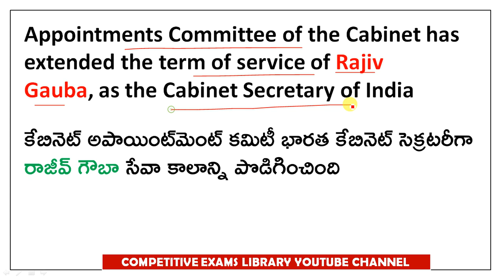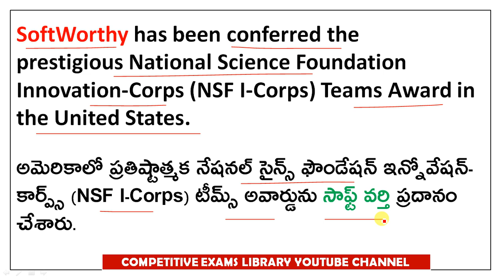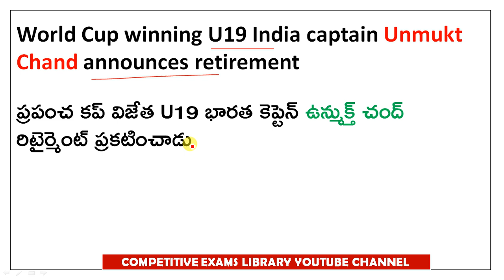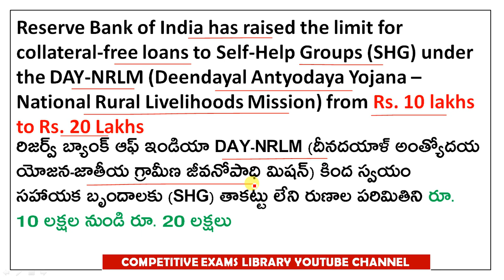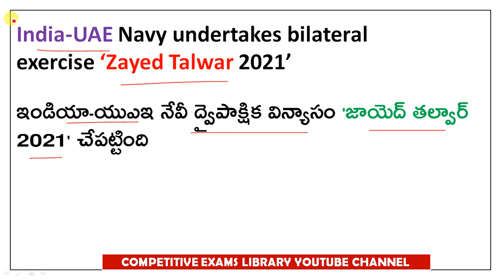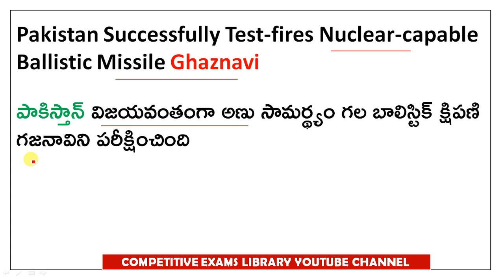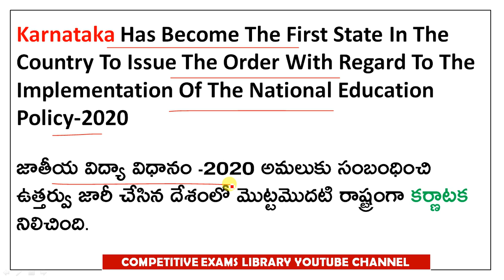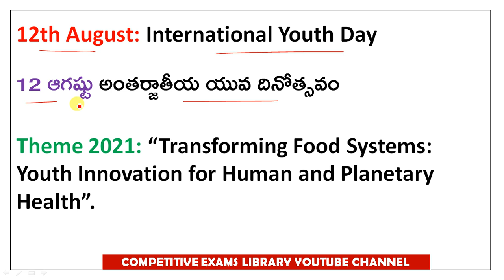AUGUST Month 2021 Imp Current Affairs Part 2 In Telugu useful for all competitive exams |RRB |groupd